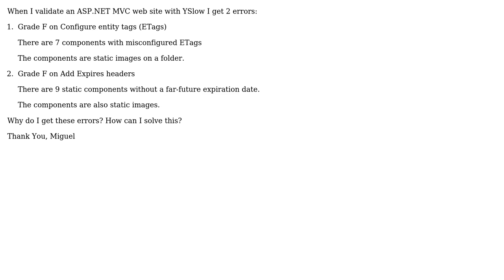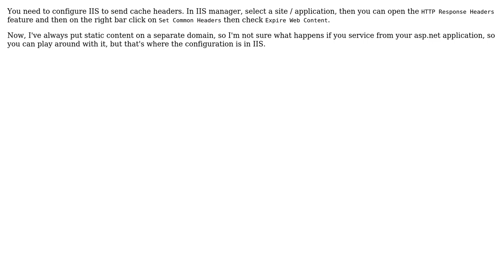YSLOW ETag and Expired headers errors in ASP.NET MVC Website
With thanks & praise to God, and with thanks to the many people who have made this project possible! | Content (except music & images) licensed under CC BY-SA | Music | Images & others | With thanks to user Miguel Moura user Darren Kopp and the Stack Exchange Network Trademarks are property of their respective owners. You are responsible for your own actions.